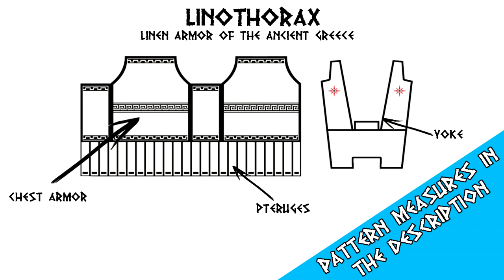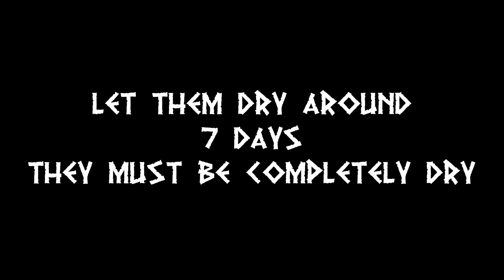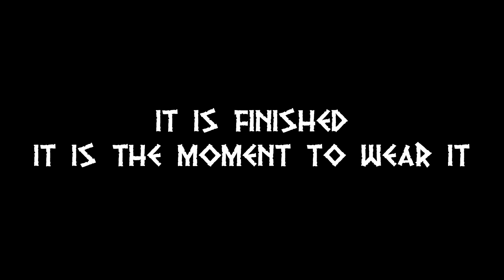How to make a fully functional Greek Armor with old clothes (Linothorax)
Ancient sources talk about a common and relatively cheap armor called Linothorax. As its name says, it should have been made of layers of linen fabric, cheaper and lighter than the metal breast armors. Even if none of them have been found there are some theories about how they could have been made:
- Layers of glued fabric. This is the theory that is being reconstructed here. The layers would be joined with Rabbit Glue.
- Layers of hardened leather. It could be hardened boiling it.
- Quilted patches of hardened linen fabric. It could be hardened with vinegar or Rabbit Glue).
- A few layers of fabric made with braided linen.

The material used here are quite simple: loads of old clothes made with natural fibers (linen or cotton), White Glue (PVA), some little pieces of leather and 8 metallic rings. Obviously this is not a scientific recosntruction (we should change all the cotton fabric by hand made linen fabrics and substitute PVA by Rabbit Glue), but the weight and resistance is quite similar.

This kind of armor was very popular in the Greek World between the 4th and the 1st centuries BC. The armies of the Greco-Persian wrs and the soldiers of Alexander the Great wore this kind of armor.
Prior to its popularization most of the armies were composed by rich tenants that could afford the expensive metal armors. After the popularization of citizen armies in Greece, Linothorax became a cheap option to protect thousands of men. It had key advantages compared to a metal breast armor: it was cheaper and it was fresher under the torrid conditions of the Mediterranean summer.

Finally, during the 1st century BC, chaimail began its popularization. Iron production was higher so the price lowered, and it had several advantages: was more resistant, easy to repair and unlike a Linothorax, could last decades under a good manteinance.